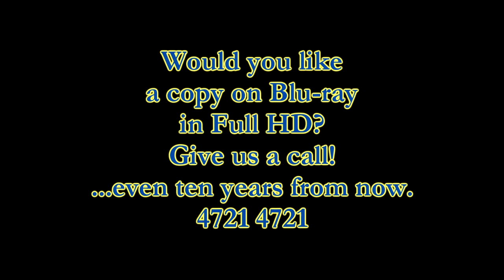Tandem Skydive - Stacy O'Donohoe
Swoopware: Skydiving Video - Stacy O'Donohoe